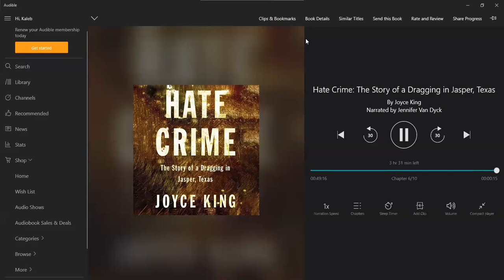Hate Crimes: Chapters 4-5 Audio